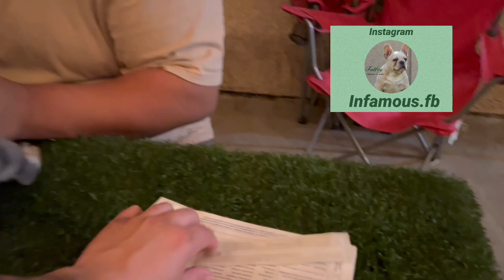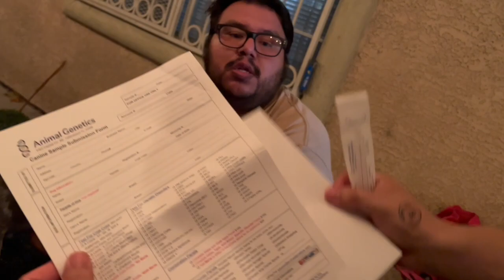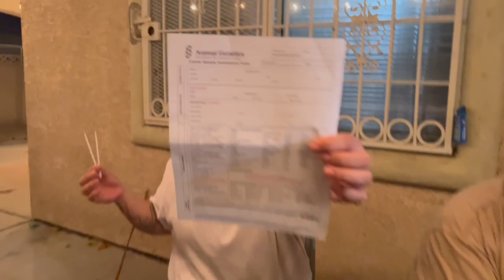How to DNA Test your dog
Hello everyone today we’re getting GUNNA dna tested from animal genetics. If you guys have any questions dm our Instagram infamous.fb